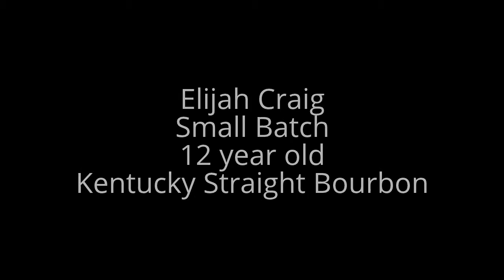Scorpion Cigar Reviews Alec Bradley American Classic Sun Grown Toro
Alec Bradley Sungrown